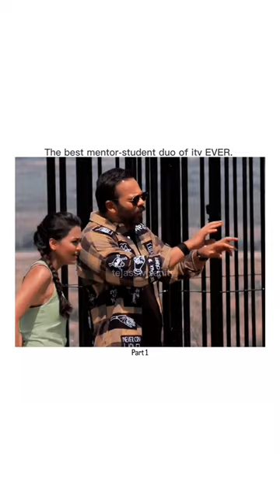Teju and Rohit sir best bond💕 rohitshetty tejaswiprakash kkk tejran naagin6@tejasswiprakash413